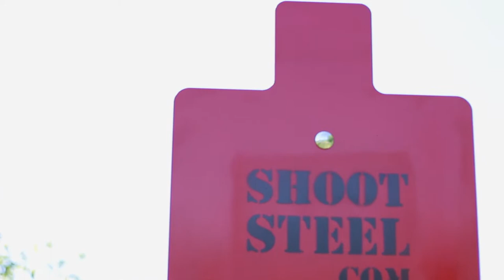ShootSteel AR550 Torture Test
Have you ever wondered just how much abuse a quality steel target can withstand? Well, we are here to show you just that. With the help of our friends over at Blind Squirrel Gun Shop in Wisconsin, we were able to get outside on a beautiful summer day in the Midwest and put a few thousand rounds of .308 from a belt fed M240b and an M14, 5.56 from a few different barrel length ARs, 9mm from multiple sub guns and more on one of our 3/8" AR550 18"x30" Static targets from danger close - all in the name of science.